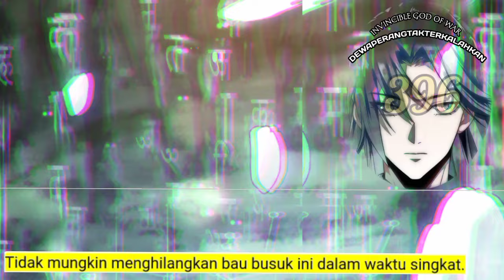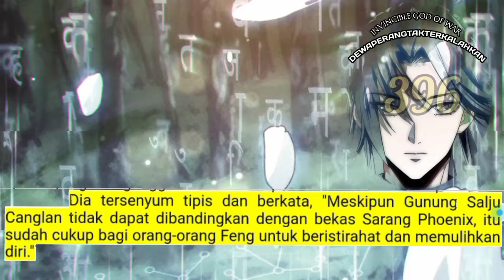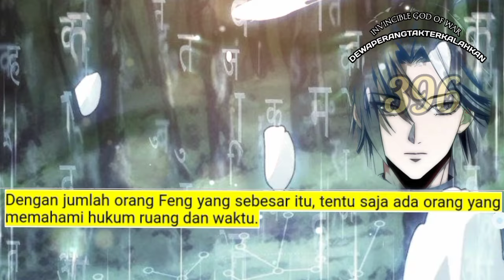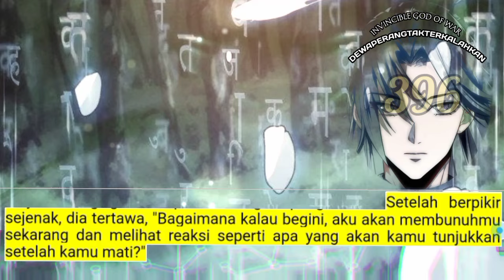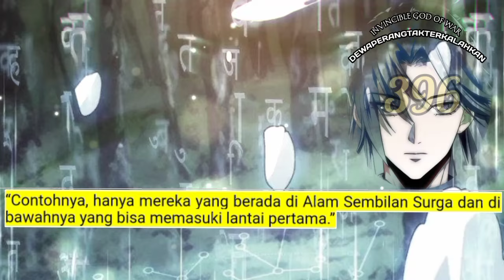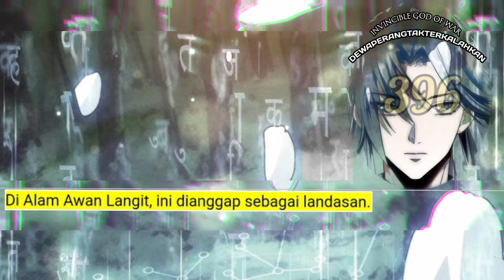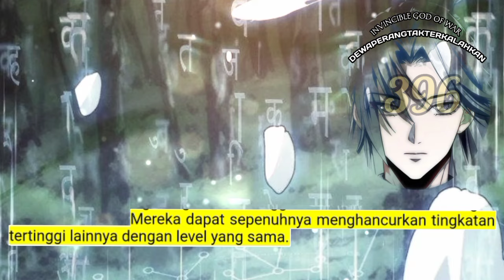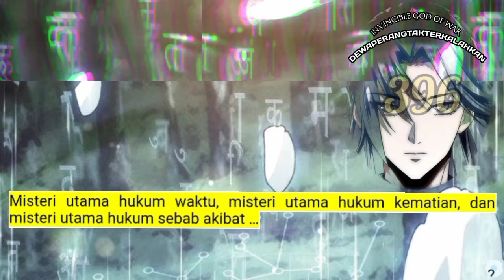Dewa Perang Tak Terkalahkan season 396